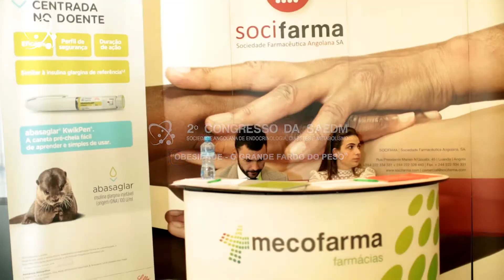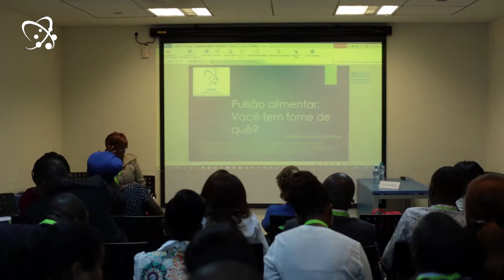2º CONGRESSO SAEDM "OBESIDADE O GRANDE FARDO DO PESO"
A Sociedade Angolana de endocrinologia, diabetes e metabolismos. Realizou no passado dias 31 a 01 de Junho, o 2° Congresso com um tema bastante discutível para muitos. No video temos testemunhos de médicos e de fármacos a explicarem melhor sobre a prevenção e as causas da doença.